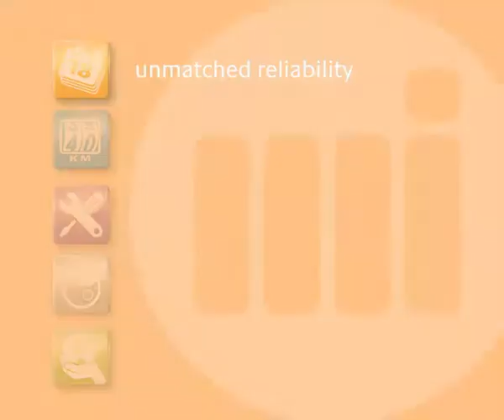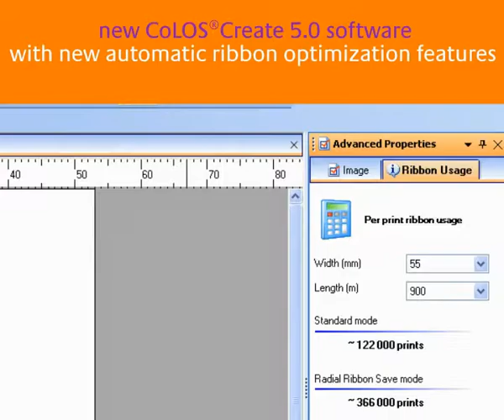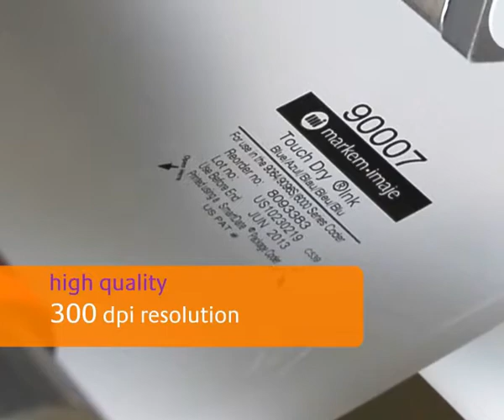Markem Imaje SDX40